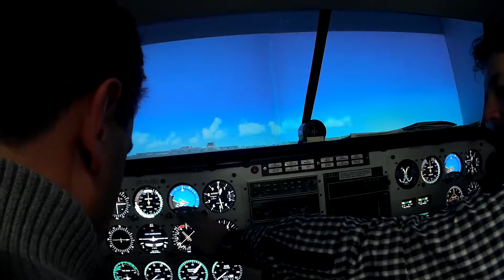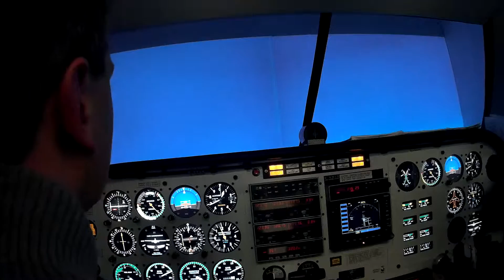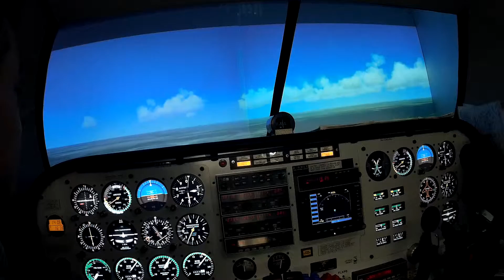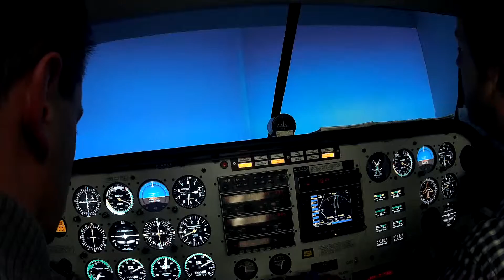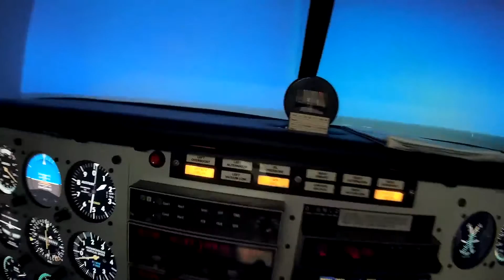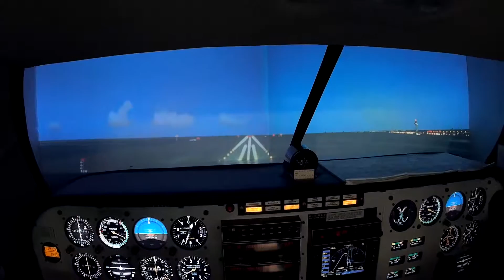Simulatorflug im MLZ Leipzig